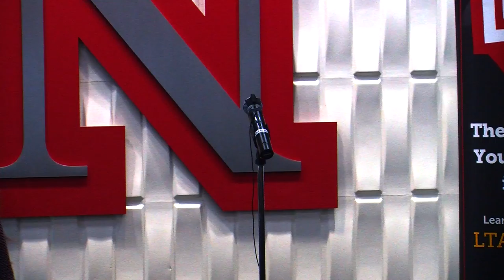Louder Than a Bomb Great Plains, 2018 Individual Finals Prelim 1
Louder Than a Bomb Great Plains, 2018 Individual Finals May 3rd at the the UNL Nebraska Union Colonial Room.

Preliminary Bout 1.